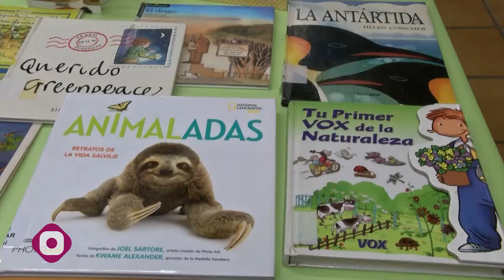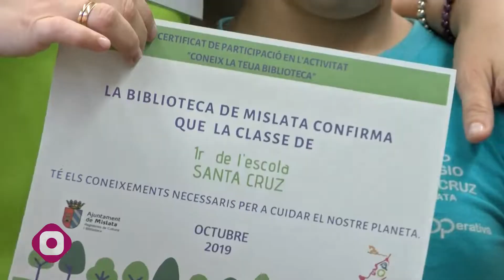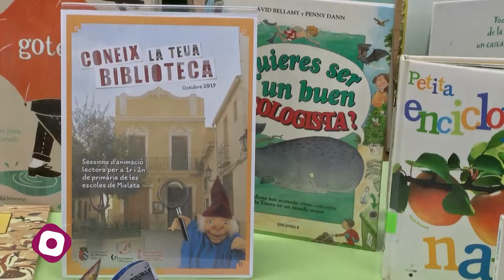V edició de la campanya "Coneix la teua biblioteca"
Esta activitat te com a objectiu el foment de l'hàbit de la lectura en els xiquets y xiquetes del primer cicle de primària